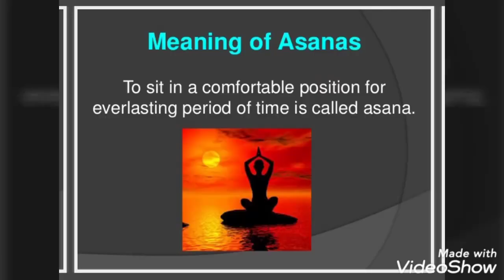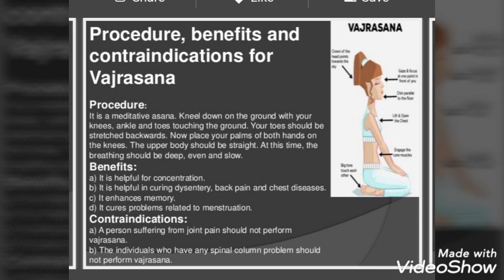Chapter 3 - Yoga and Lifestyle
PE - Class XII, Chapter 3.